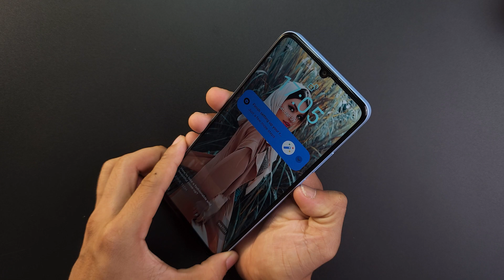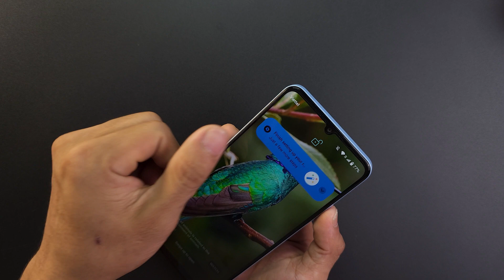How to Install a SIM Card to Realme Note 50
Here is a general guide on how to install a SIM card in a Realme phone:

Turn off the phone: Before you begin, make sure your Realme phone is turned off.

Locate the SIM tray: Find the SIM card tray on your phone. It is usually located on the side of the phone.

Use the SIM ejector tool: Realme phones typically come with a SIM ejector tool in the box. If you don't have it, you can use a small paperclip or a similar tool. Insert the tool into the small hole next to the SIM tray to eject it.

Place the SIM card: Once the tray is ejected, place the SIM card on it. Make sure the gold contacts on the SIM card are facing down.

Reinsert the tray: Carefully reinsert the tray back into the phone until it clicks into place.

Power on the phone: Turn on your Realme phone.

Check for network connectivity: After the phone has booted up, check for network connectivity to ensure that the SIM card is detected and working.